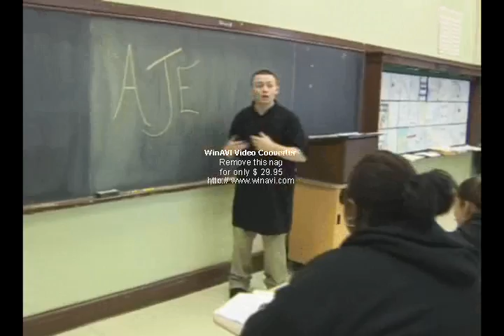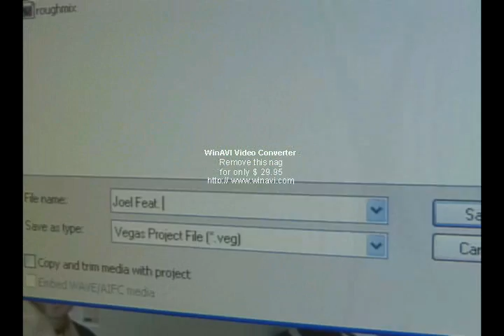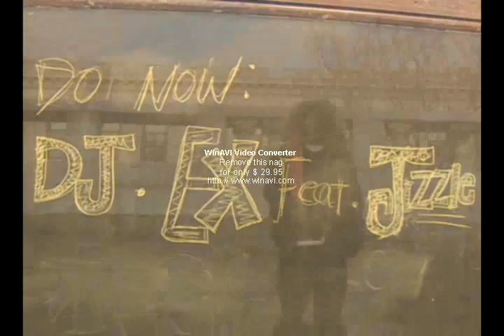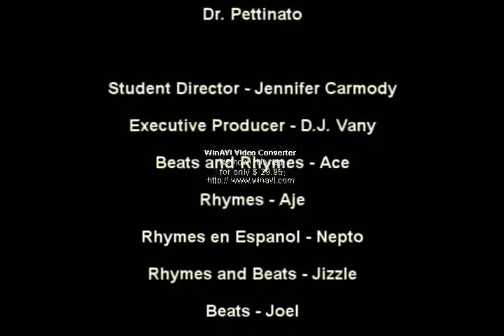Dickinson High School Rap Video PT1 2006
Produced by Jonathan Kalifer and Filmed by Jennifer C.

Year 2006

Starring
Aje,Ace,Ignite,DaBoyAl,Nepto,Jwize,and YoungGhetto